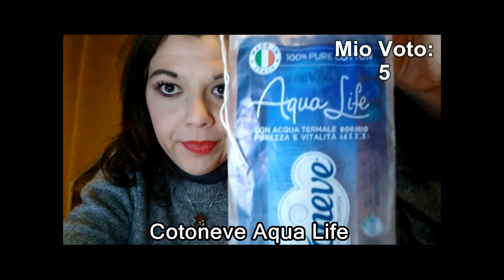Video Review : NON CI SIAMO PROPRIO ! Febbraio 2019 | Liz Matutteame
IN QUESTO VIDEO PARLIAMO DI :

- Cotoneve Acqua Life

- Lancome Absolue Creme Fondante

- Kérastase Aura Botanica Bain Micellaire Riche